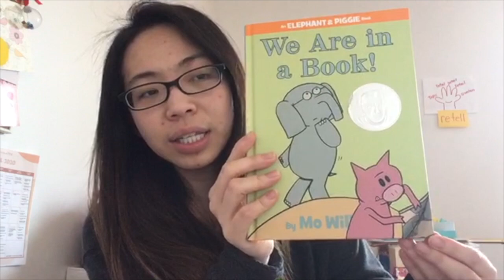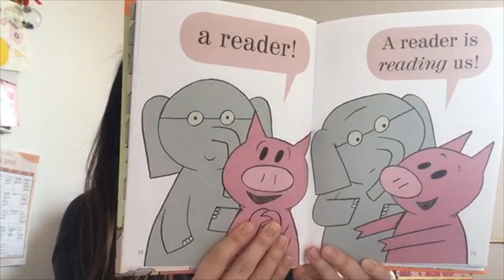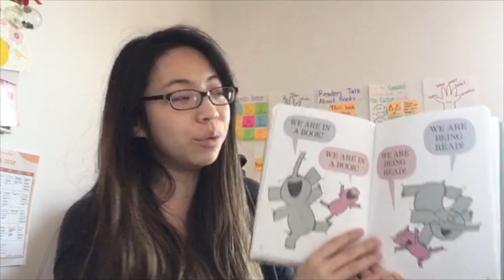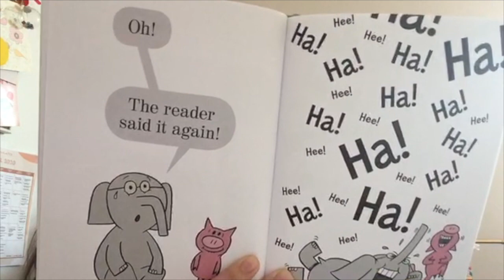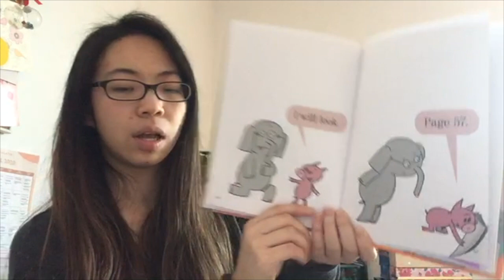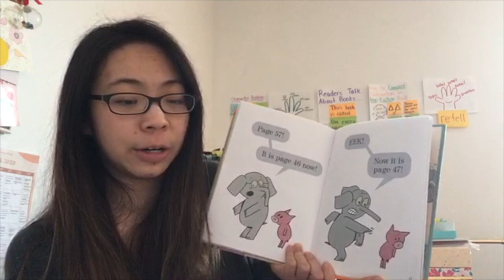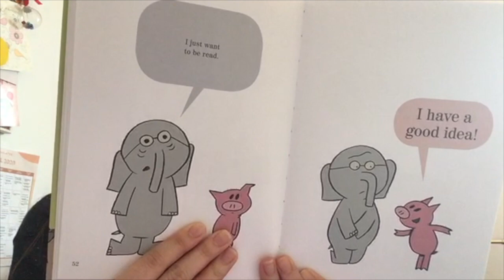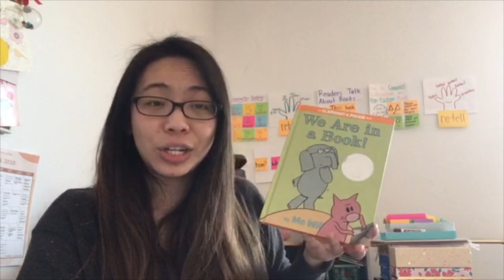Read Aloud: We Are in a Book Day 3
Read Aloud:
We Are in a Book By Mo Willems
Day 3